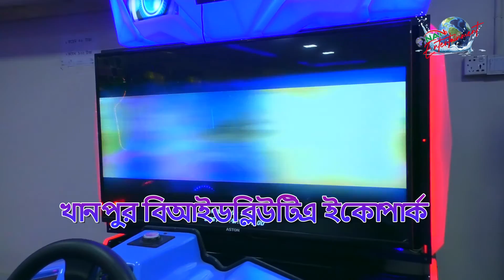খানপুর বিআইডব্লিউটিএ ইকোপার্ক। Eco Park। Bangla Documentary | NAN TV ENTERTAINMENT